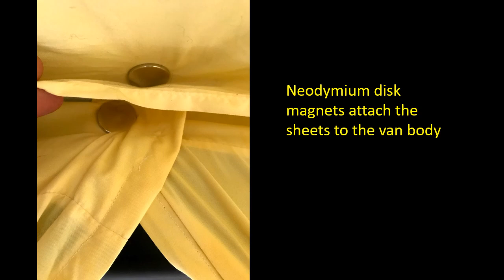One hour no build cargo to camper van conversion: luxury tent in a transit van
Save money with this innovative alternative to a permanent custom build. Rent a cargo van and  convert in less than an hour to a cozy home-from-home. Magnets attach sheets to create an insulating interior tent, with lots of space to move around. An inflatable queen-sized mattress provides a bed when you need it, and the drop-down sidewalls provide ample storage. A dresser / kitchen unit is anchored securely in place using the cargo tie points.